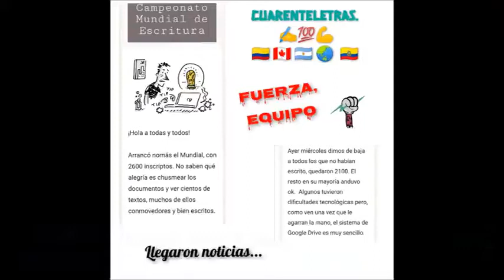CncNoticiasPasto -Al Cierre | Nariño en Mundial de escritores, más de 3000 participantes